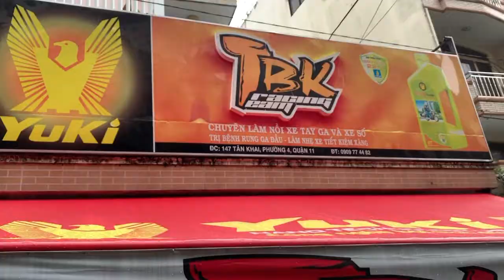Gắn pô tăng tốc giả Zin cho Vario 150i do em trai khách gắn Pô 4Road đi bị công an bắt hoài tại TBK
Gắn pô tăng tốc giả Zin cho Vario 150i do em trai khách gắn Pô 4Road đi bị công an bắt hoài tại TBK Team 147 Tân Khai P4 Q11 Bảo Hello 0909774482 Thanks Mn Đã Xem
# Vario150iGắnPôTăngTốcGiảZinNéCôngAn